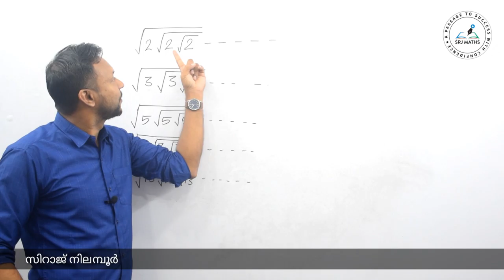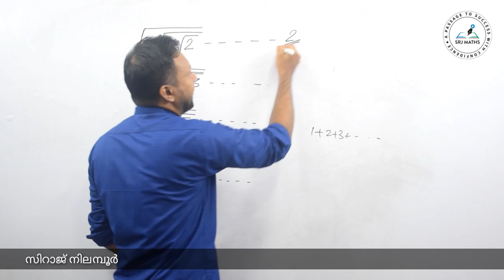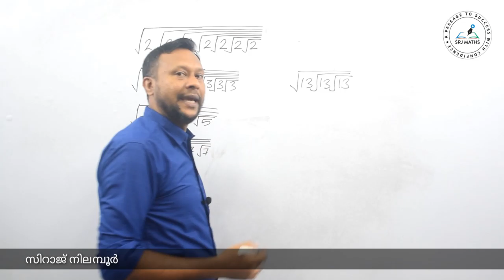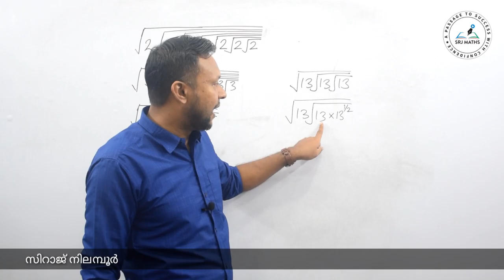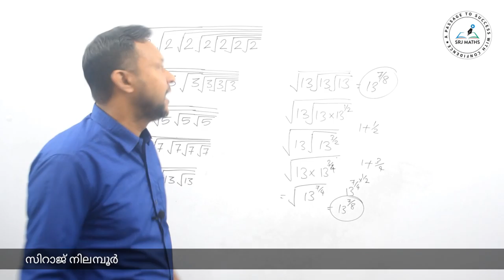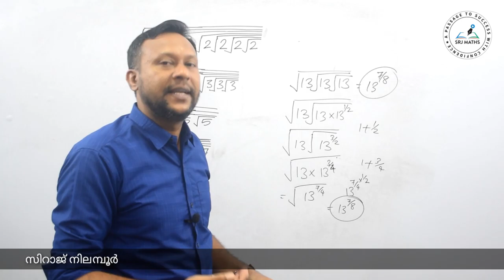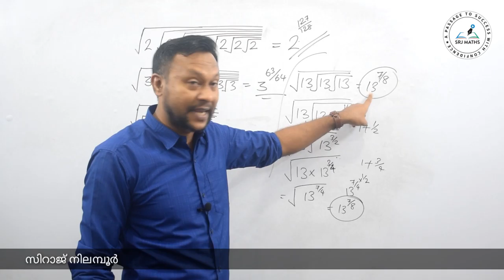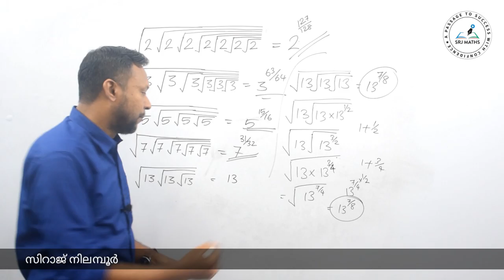Laws of exponents-27